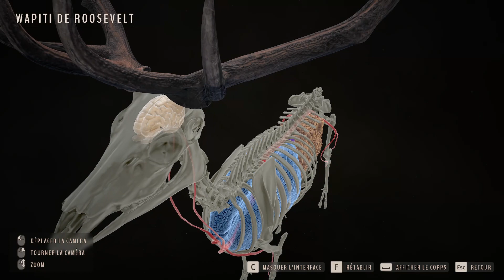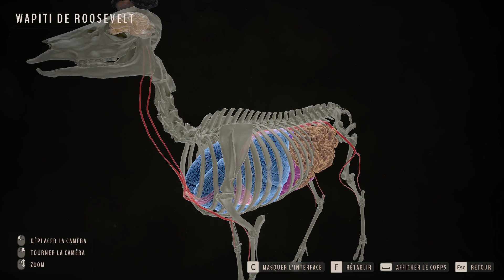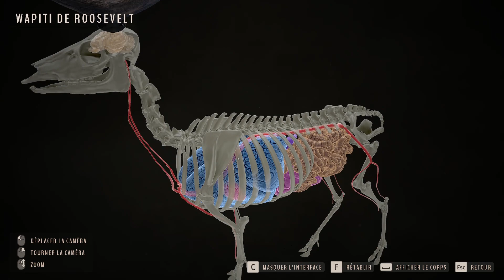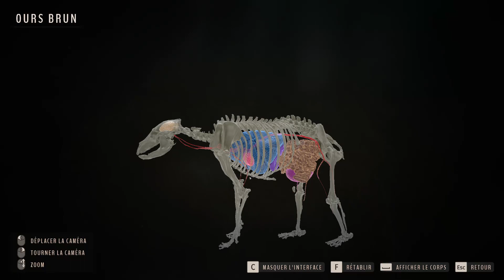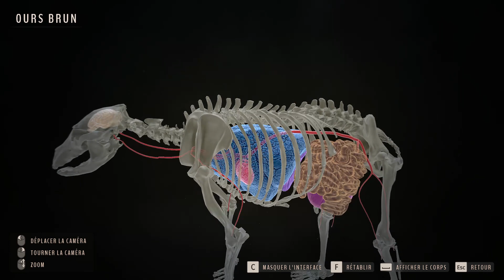[🔞FR/PC] WOTH Tuto tuer un animal net, les calibres, les organes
Way of the hunter, tutoriel comment tuer un animal rapidement, les calibres, astuces -- Watch live